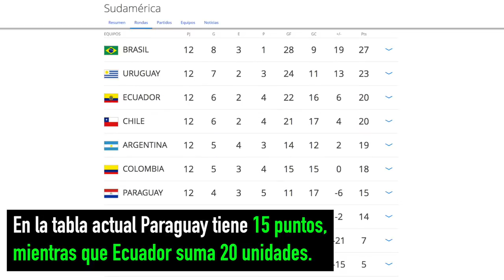La Albirroja enfrenta a Ecuador por puntos vitales. Estos son los antecedentes entre ambos.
Los antecedentes entre Paraguay y Ecuador:

La Albirroja enfrenta a Ecuador con la necesidad de ganar para seguir con chances para Rusia 2018. Estos son los antececentes entre ambas selecciones, donde los locales siempre dominaron.